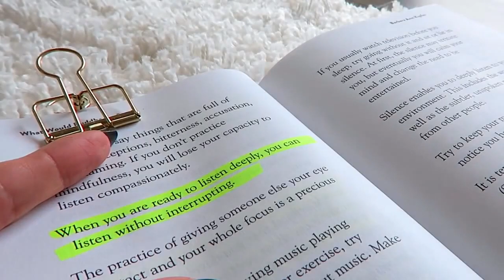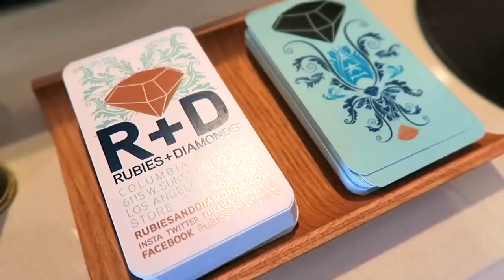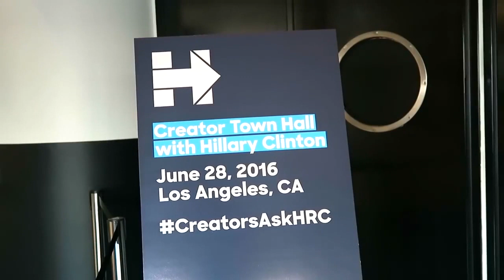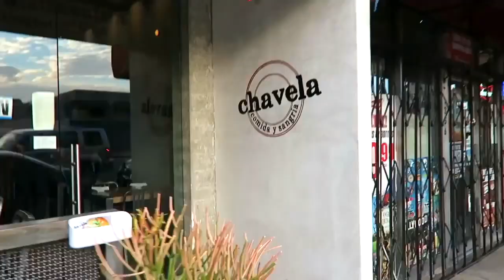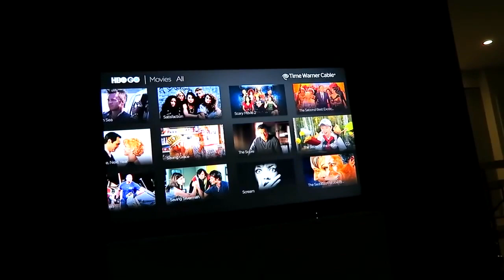MEETING OUR NEXT PRESIDENT